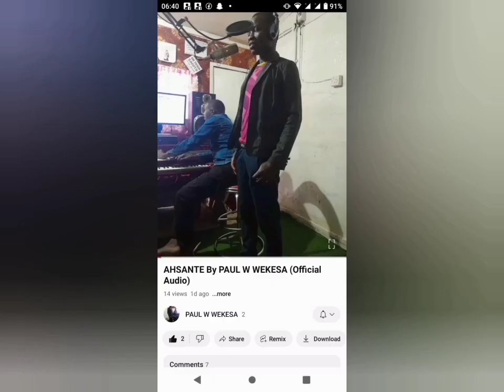NIBARIKI NA MIMI By Paul W Wekesa (Official-Audio)